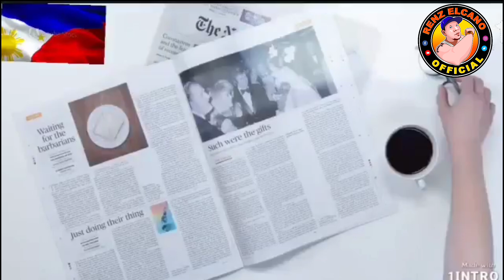Pres.MARCOS at Vice Pres.Sarah never Again?